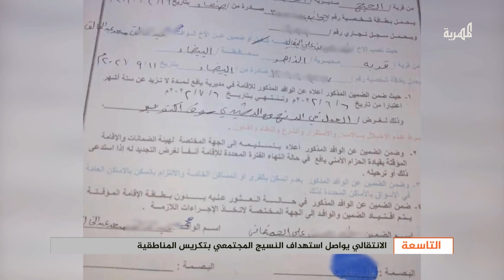الانتقالي يواصل استهداف النسيج المجتمعي بتكريس المناطقية